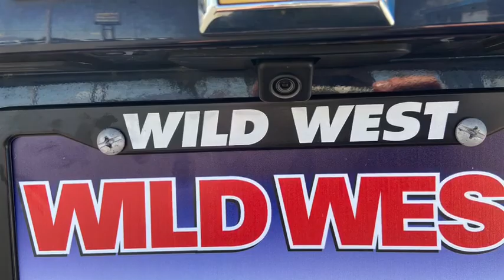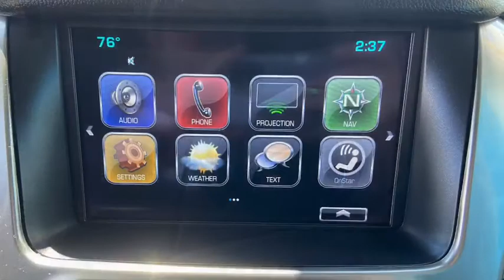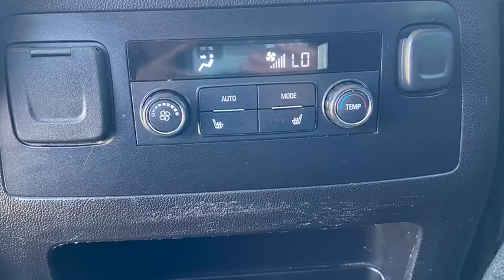2017 Blue Chevy Suburban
Whether you're headed to Disneyland or just simply going to the grocery store, this blue velvet metallic 2017 Chevy Suburban is the SUV for you! To start, this is the perfect family vehicle as theres 3rd row seating, multiple charging ports & rear air conditioning! Comfort is just half the spectrum when buying a vehicle, its gotta be safe too! This SUV passes the safety test with flying colors! theres a backup camera, cruise control & all around sensors! Qaulity is our garauntee here at Wild West Chevrolet, this vehicle is under 80,000 miles & it has a completely CLEAN report!

Nevada.